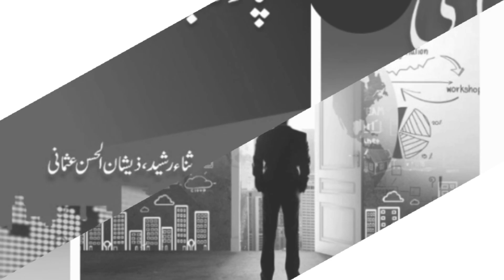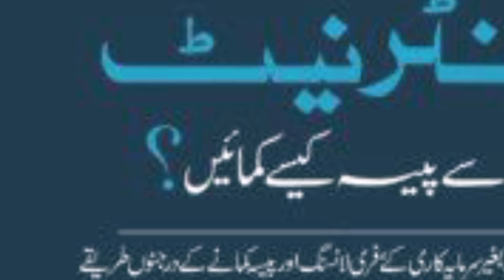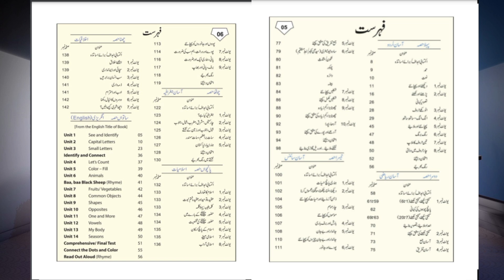Teach KG at home | घर पर एलकेजी पढ़ाएं | KG Book Review | How to start Home Schooling?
Are you a parent or caregiver interested in providing quality education for your little one right from the comfort of your home? Look no further! In this video, I, @zusmani78, will guide you through the wonderful world of teaching KG (Kindergarten) at home.

Starting with an in-depth KG book review, we'll explore the most engaging and effective learning resources for young learners. From colorful picture books to interactive workbooks, we'll discuss the best options to foster a love for learning in your child and develop essential skills.

But that's not all! I'll also share valuable insights and practical tips on how to kickstart your home schooling journey. Whether you're a seasoned educator or a beginner, I'll provide guidance on creating a structured curriculum, designing engaging lesson plans, and nurturing a positive learning environment for your little one.

Together, we'll delve into various teaching techniques, including storytelling, hands-on activities, and creative projects, tailored specifically for KG learners. You'll discover how to make learning fun, exciting, and effective for your child's educational growth.

Join me in this empowering video and embark on an incredible educational adventure for your little one! Don't miss out on the opportunity to become your child's dedicated teacher and make a profound impact on their early years.

I'm here to support and guide you in your home schooling journey.

Let's unlock the potential of home schooling together and give our children the best educational foundation they deserve! 🌟"